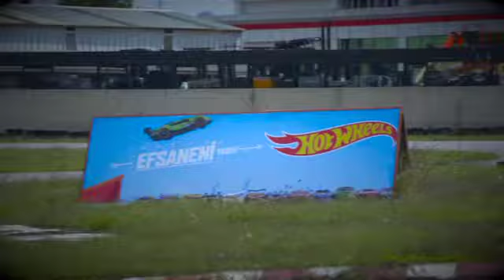DRIVING EXPERIENCE MATTEL